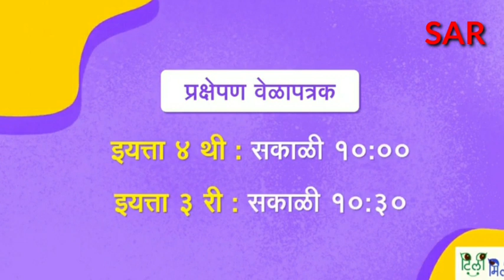टिली मिली, पहिली ते आठवीचे आनंददायी शिक्षण,प्रक्षेपण वेळापत्रक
सर्वसामान्य पालकांपर्यंत वेळापत्रक पोहचविण्यासाठीचा व्हिडिओ